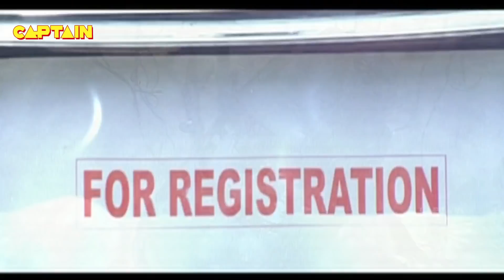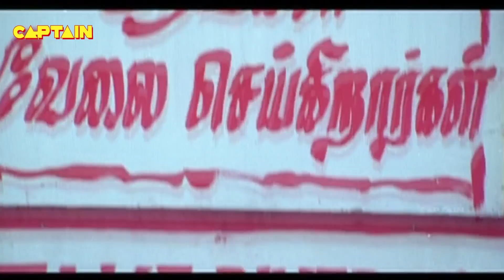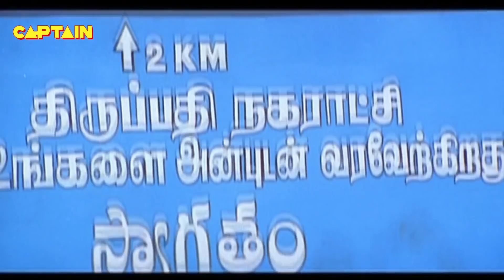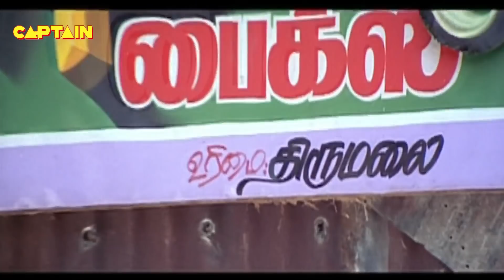KING NO 1 Superstar VIJAY Dubbed Movie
The movie story deals with Thirumalai a mechanic who lives with his friends and parents in Puthupet, Chennai. On the occasion of 2002 Year's Eve, he meets Swetha and falls in love with her. But due to her arrogant behavior, Thirumalai is beat up by her goons. After realizing his good nature, she reciprocates his feelings. This is opposed by her father Ashok, who calls a thug named Arasu, who has a reputation of being a big mafia crime boss in Chennai. Hence, Thirumalai fights with them and this makes Arasu realize all of his misbehavior. In the end, Arasu changes his mind about the match, and Ashok also realizes his mistakes. He accepts their love finally, and both reunite with each other.